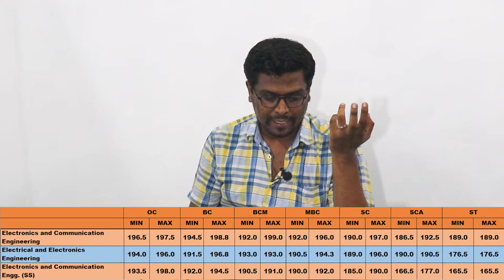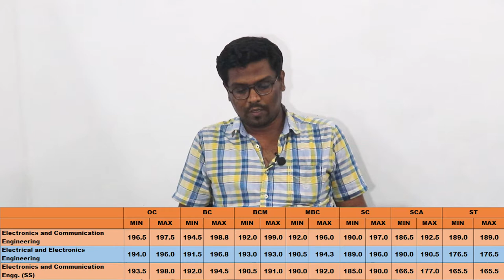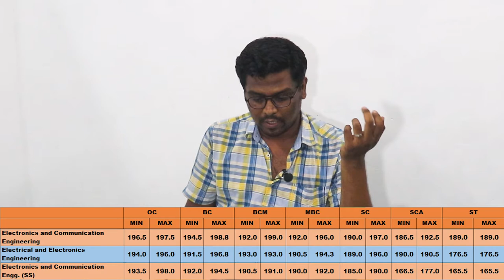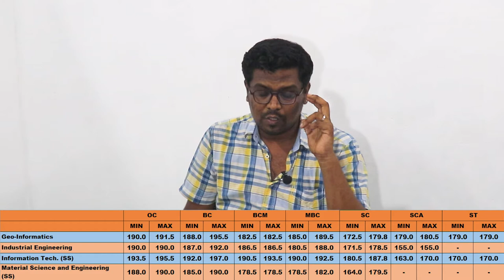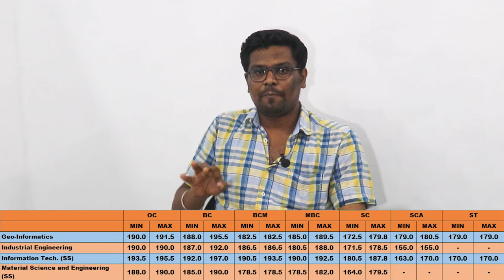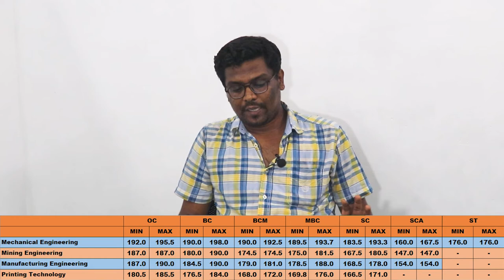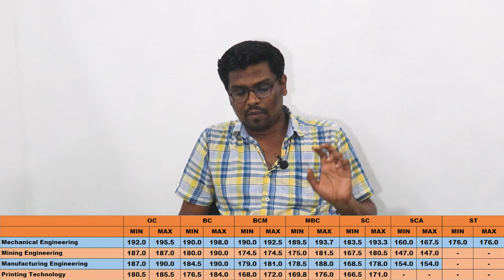College of Engineering Guindy - Anna University full Review | TNEA 2021- Expected cut-off |Part-2